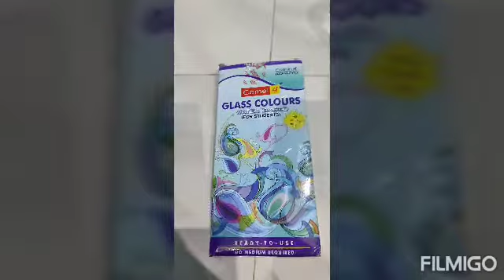DIY Bottle Art/Glass Colour